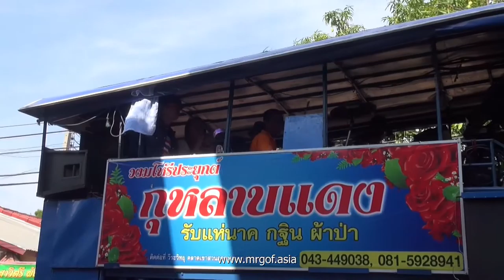Rocket party in Tad part 4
This is the 4th video from the rocket party in Tad and you will meet people really celibrating in different ways. From totally sober people dancing and enjoying to the total different but still enjoying the party a long they are awake.